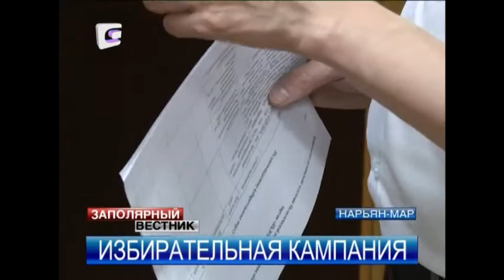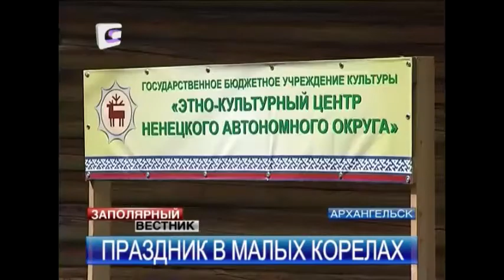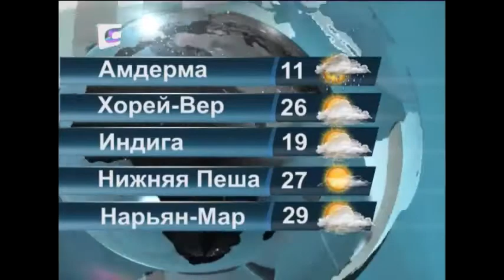Заполярный вестник 2.07.2013